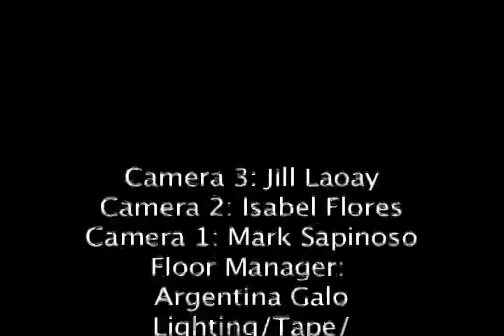Pioneer A&E Beat Ep. 2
A 3-minute look at Arts & Entertainment! A&E Beat showcases musicians, local events, and celebrity news! This episode features the new Terminator Movie, Jenniffer Hudson update, and more!